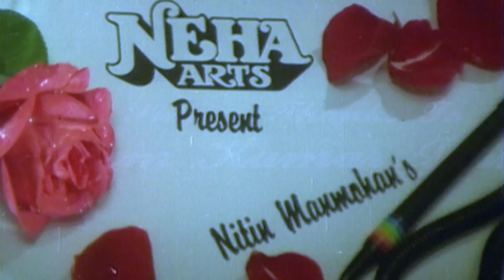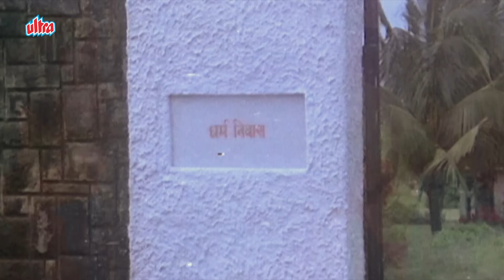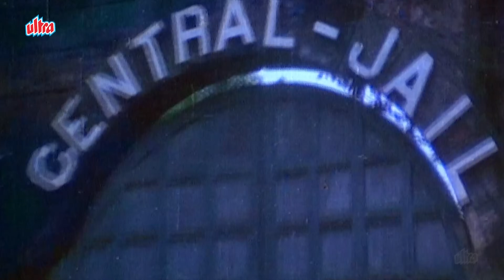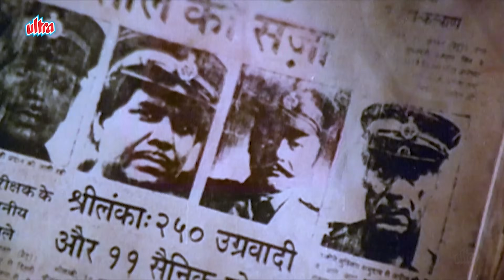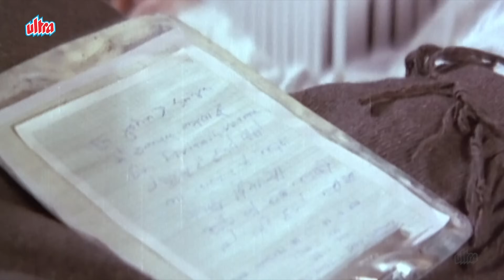Adharm Full Movie - Sanjay Dutt - 90s की सुपरहिट HINDI ACTION मूवी - Shatrughan Sinha - अधर्म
Adharm is a 1992 Bollywood action drama film starring Sanjay Dutt, Shatrughan Sinha, Shabana Azmi, Anita Raj, Gulshan Grover and Shakti Kapoor in lead roles, directed by Aziz Sejawal and produced by Nitin Manmohan. The story was written by Javed Siddiqui.

The music of the film is composed by Anand–Milind and lyrics are penned by Sameer.

Cast :

Shatrughan Sinha as Avinash Verma
Shabana Azmi as Mamta Verma
Sanjay Dutt as Vicky Verma
Anita Raj as Sara D'Souza
Shakti Kapoor as Makhan Singh
Gulshan Grover as Rocky Verma
Paresh Rawal as Raghunath Verma
Kiran Kumar as Jagannath 'Jagan' Verma
Asrani Khatrilal
Avtar Gill as Inspector D'Souza
Vikram Gokhale as Mr. Verma
Mac Mohan as Rafiq
Rakesh Pandey as Bharat Verma
Tej Sapru as Pratap Verma